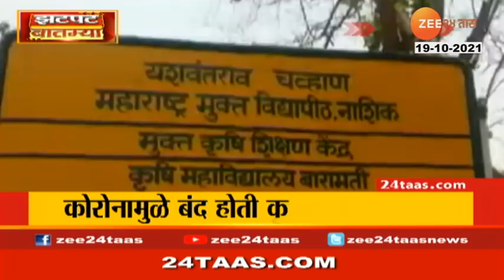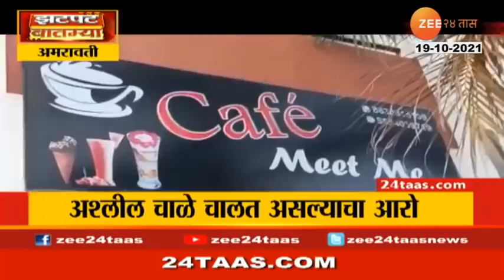Zatpat Batmya At 0830 Pm,19Th Oct 2021